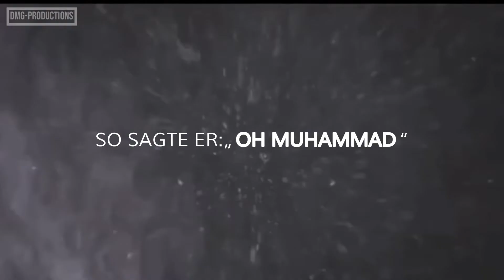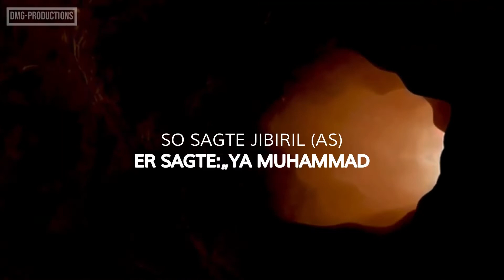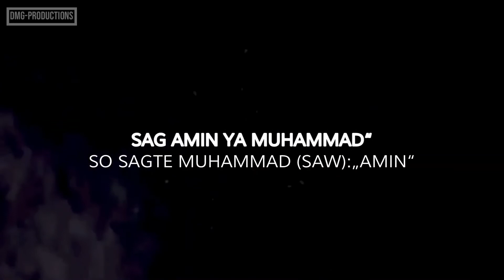Ahmad Abul Baraa - 3 X AMIN